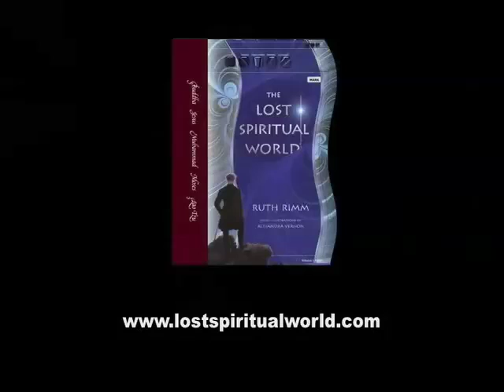Parable of the Gorilla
A lyrical meditation on spirituality, religion and the human condition, which ignited a firestorm among fundamentalists who are yet to see the beauty of our evolutionary origins.